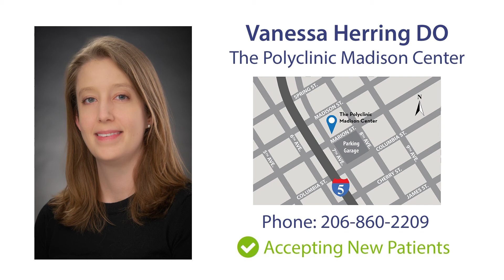Meet Vanessa Herring DO - Family Medicine with Obstetrics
Dr. Vanessa Herring joined The Polyclinic Family Medicine department at Madison Center in January 2019. In this video, she describes her primary care practice and how she values building long-term relationships with her patients.